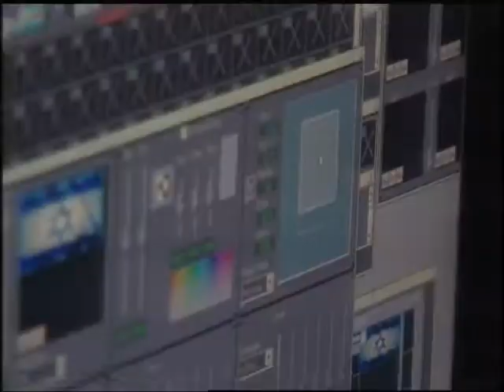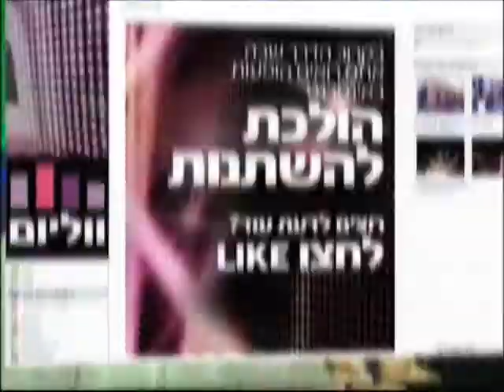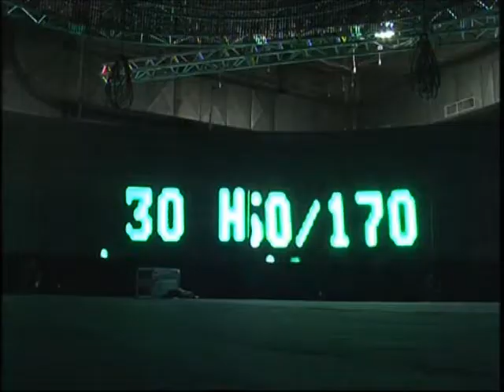cellcom volume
guy pines item